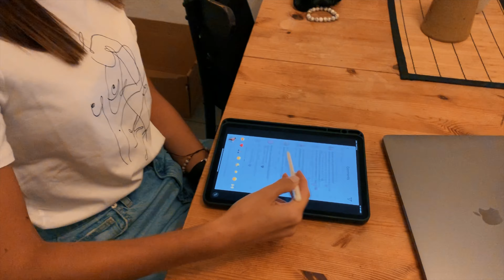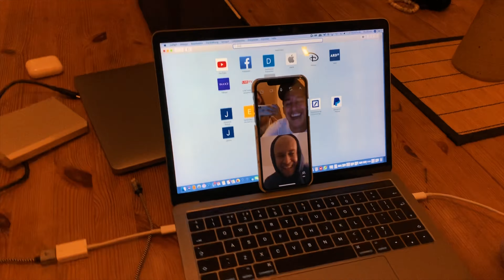Namibia Roadtrip - Darauf MUSST du achten!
Land #83 ist Namibia

.und wenn wir sagen "ONCE IN A LIFETIME TRIP" dann meinen wir das genau so! Alles begann mit einer Idee, einem Dartpfeil und einer Augenklappe und endet mit einer Reise in ein Land, welches uns so sehr berührt hat!

**Falls ihr euch ein eBook oder Blog mit allen infos wünscht, dann bitte in die Kommentare**

Falls Namibia noch nicht auf deiner Reiseliste steht, dann bitte spätestens jetzt! Defintiv einer unserer Top 5 aus 83 Ländern bisher!

Roadtrip: 2700 km

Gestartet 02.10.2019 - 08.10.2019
Windhoek - Sesriem/Sossusvlei - Swakopmund - Spitzkoppe - Etosha Nationakpark

Autovermietung: Savannah Car Rental (sprechen Deutsch)

Hotels/Campsites:

Sesriem: Gondwana Namib Desert Lodge (Camp2Go)
Sossusvlei: Sossusvlei Lodge
Swakopmund: Desert Sands Bed & Breakfast
Spitzkoppe: Spitzkoppe Camp site (camping)
Etosha Nationalpark: Gondwana Namib Desert Lodge (Camp2Go)
im Nationalpark: HalaliCamp (campen)

Internet:
SIM am Flughafen mit 15GB aufladen. Kostet 1069 N$ (65 Euro). Da wir aber viel hochgeladen haben, nutzen wir das grösste Paket. Wenn du ein kleineres Paket brauchst, dann kostet es natürlich weniger.

In den Städten hast du meist LTE, auf den Hauptstrassen meist 3G und sobald du abbiegst nur noch E oder gar kein Netz.

Budget:
Es kommt immer drauf an wie du deinen Roadtrip verbringen möchtest. Eine Woche campen ist natürlich günstiger als eine Woche in einer 5 Sterne Lodge.
Das Auto kostet dich für eine Woche ca. 1000 Euro + Sprit (1L Diesel = 1 Euro). "Camping2Go" ist eine Zimmerkategorie der Hotelkette Gondwana Lodge und bietet günstiges, luxuriöses Campen (mit Strom und warmer Dusche) und richtigen Betten. Kosten ca. 45 Euro/Nacht.
Wenn du komplett campen möchtest, dann zahlst du ca. 10-20 Euro pro Nacht für deinen Platz.
Hotels und Lodges variieren von 100 Euro bis open end pro nacht. Du kannst einen Roadtrip für 1500 Euro 8-10 Tage gestalten aber er kann auch 5000 Euro kosten, das kommt wirklich auf deine Planung und Luxus drauf an.

Wir sind der Meinung das ein richtiger Namibia Roadtrip nicht viel Geld kosten muss, wenn man es einfach hält. Wir haben uns an keinem Punkt der gesamten Reise unsicher gefühlt und hatten eine Menge Spaß. Wichtig ist eine sorgfältige Planung und Vorbereitung und ein bisschen Raum für "Eventualitäten". Manchmal kommt es anders als man denkt und man erlebt Dinge, die so niemals geplant waren :)

Falls ihr euch einen Blog oder eBook zum Thema Namibia wünscht, schickt es gerne in die Kommentare :)

[Geschenk für dich]
21 Wege um nicht nur mehr sondern endlich die richtigen Follower bekommen!